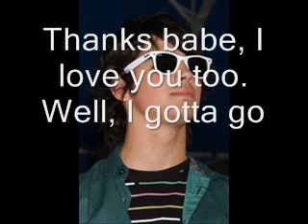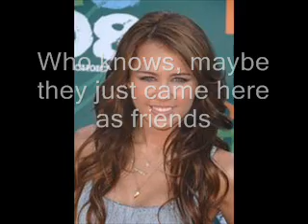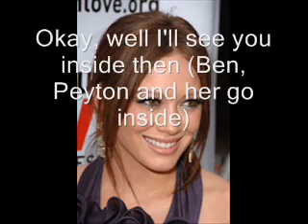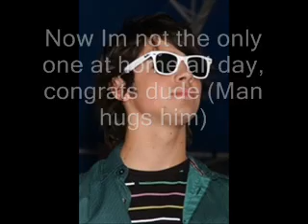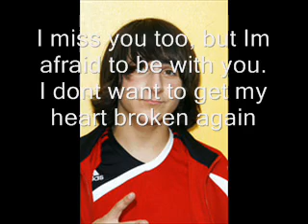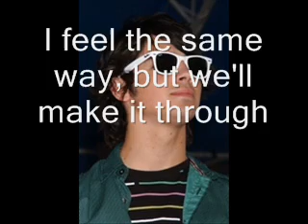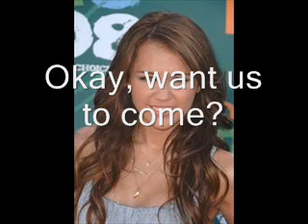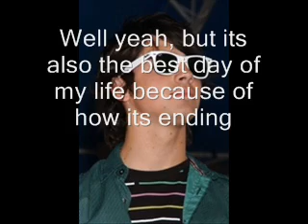A Niley Story Ep.76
Sorry, I guess it didnt upload